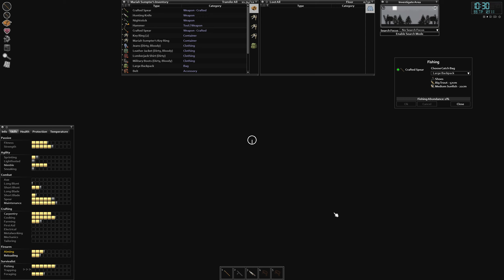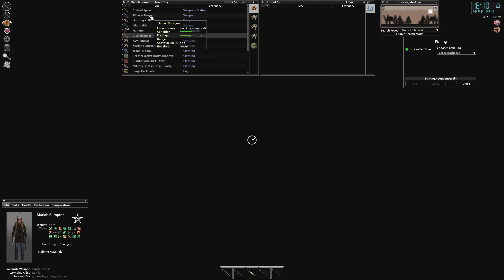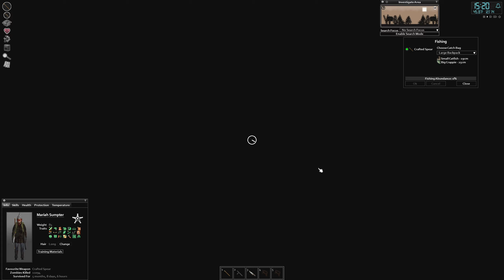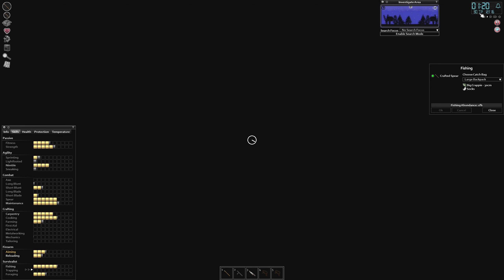Vanilla 16x - Mariah Sumpter - Ep21 - Snow and zombie bodies on the ground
00:00:00 - Played 02/23/24
00:06:20 - Gameplay starts
01:05:27 - Spear Lvl 6
01:18:11 - Wrong kill sound
01:25:53 - Push kill
01:26:45 - Machete
02:40:35 - Push kill